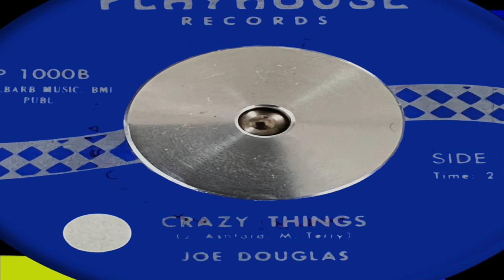Joe Douglas - Crazy Things (Playhouse P1000B)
POPCORN, NORTHERN SOUL, R&B, MOD